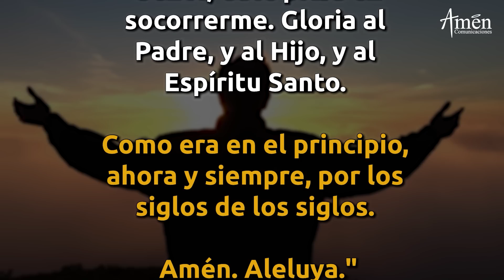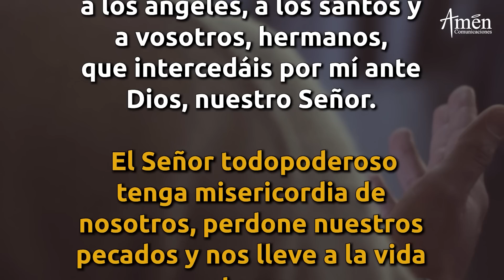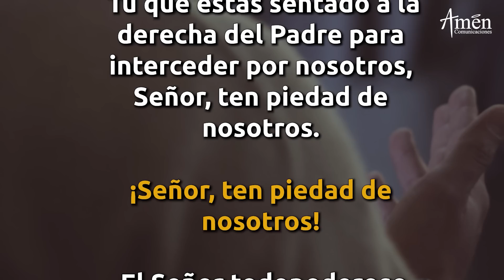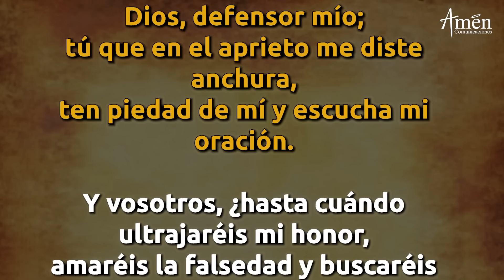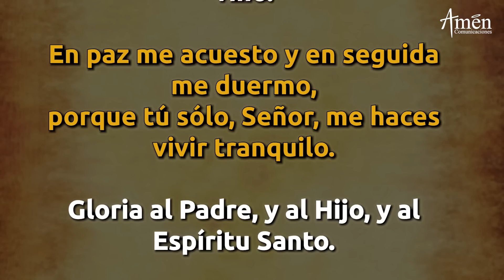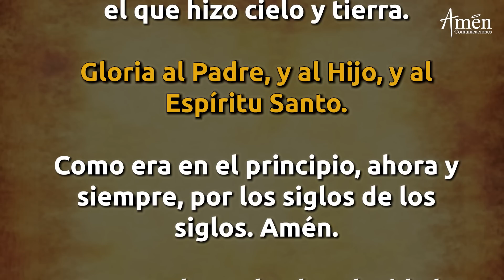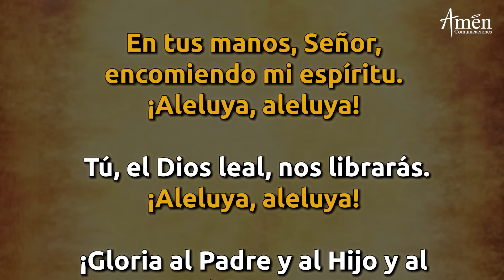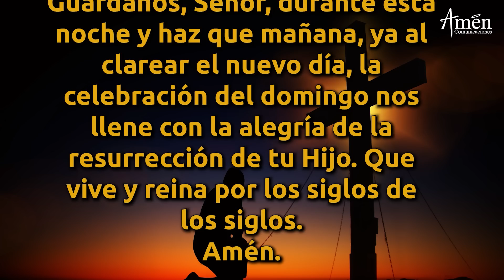Oración De La Noche Hoy Sábado 22 Mayo 2021 Padre Carlos Yepes. Completas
Las "COMPLETAS" es la "Oración de la Noche", de la Liturgia de las horas,  se agradece a Dios y se pide protección. En esta oración estipulada por la Iglesia Católica hay Himnos y Salmos

𝗘𝗡𝗖𝗨𝗘𝗡𝗧𝗥𝗔𝗡𝗢𝗦 𝗘𝗡